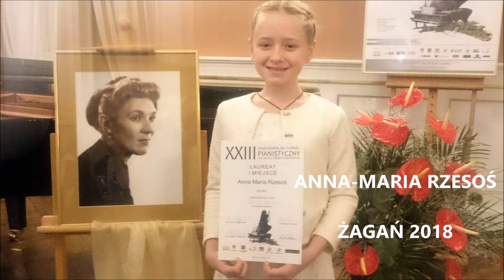ANNA-MARIA RZESOŚ, I. Berkowicz, Wariacje na temat Paganiniego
Anna-Maria wygrała XXIII Ogólnopolski Turniej Pianistyczny w Żaganiu